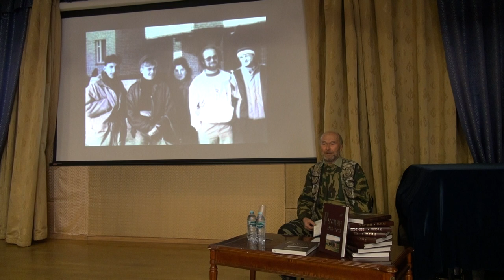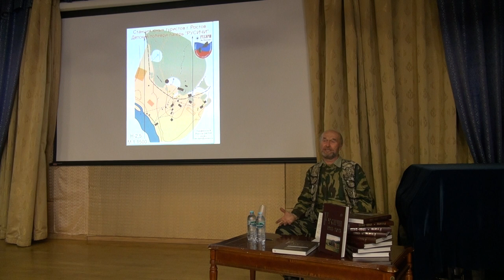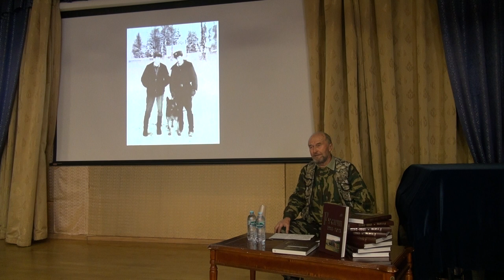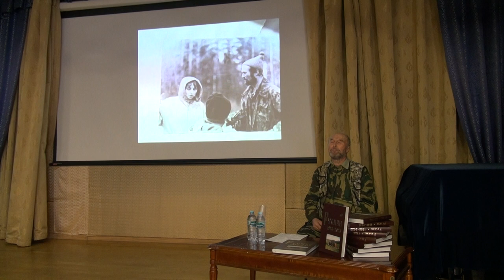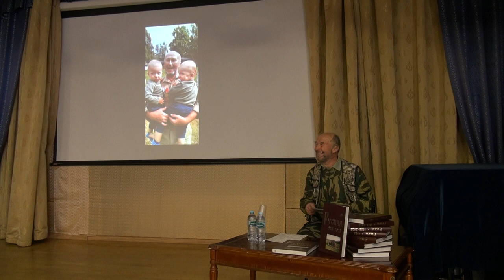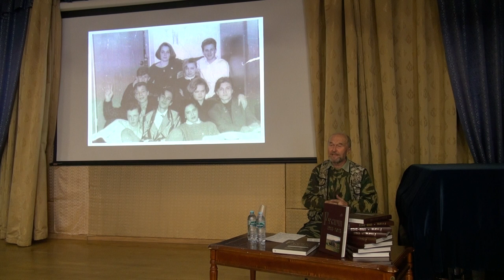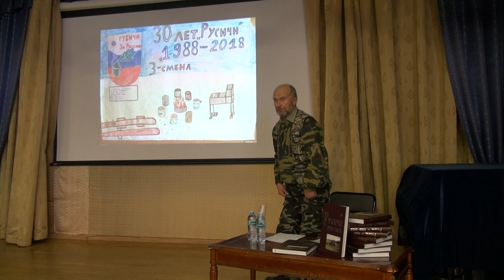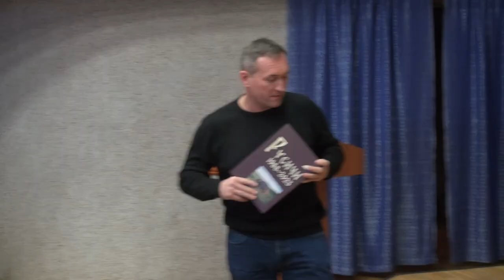Русичи - Презентация книги.